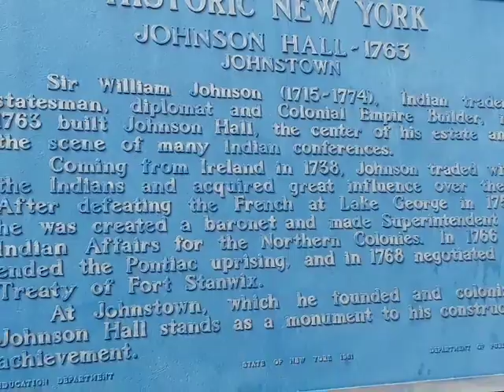Scenic view from Albany, New York (bracing for severe weather news). I-90 on 2018-09-13 10:35